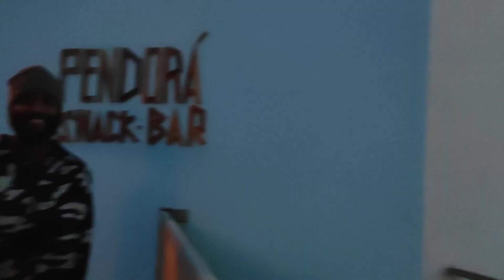Pôr do sol...